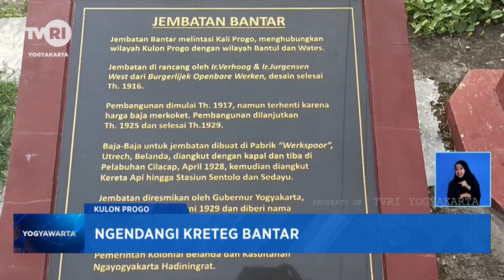Ngendangi Kreteg Bantar